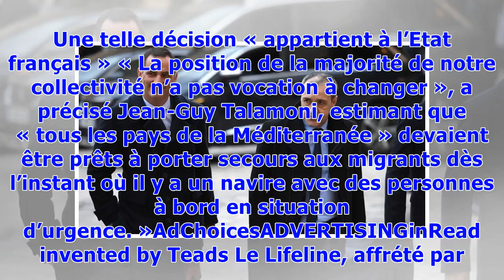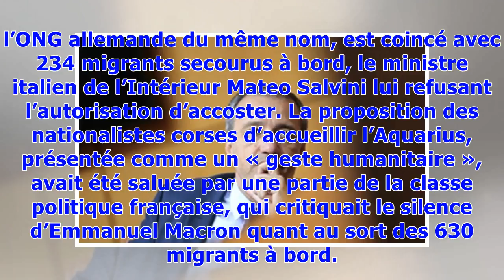Corse: Jean-Guy Talamoni «disposé à porter secours» aux migrants du «Lifeline»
Après l’Aquarius il y a deux semaines, la Corse propose de venir en aide au Lifeline. Le président nationaliste de l’Assemblée de Corse Jean-Guy Talamoni s’est dit lundi « disposé à porter secours » aux migrants recueillis sur le navire humanitaire, que l’Italie refuse de laisser accoster. « Dès l’instant où il y a un navire avec des personnes à bord et une situation d’urgence, nous sommes disposés à leur porter secours », a déclaré Jean-Guy Talamoni sur France Inter, reconnaissant toutefois que...